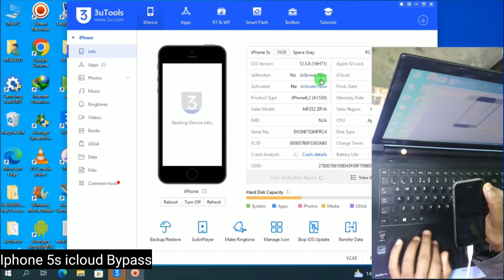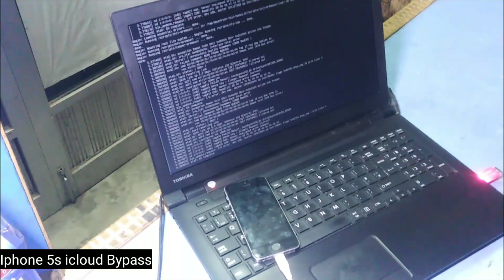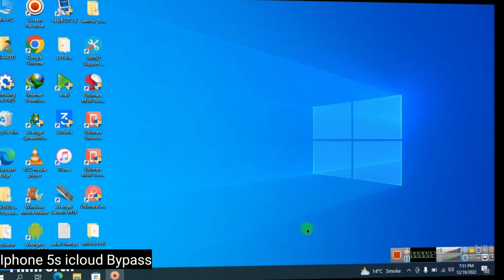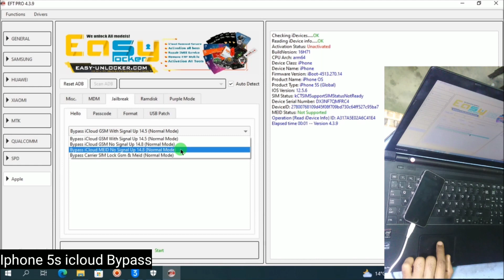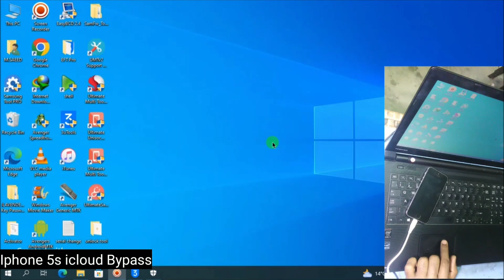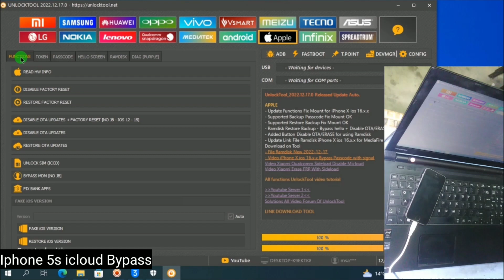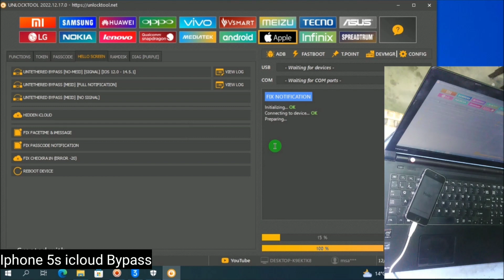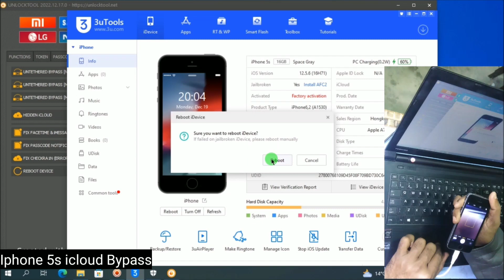iPhone 5s iCloud Bypass iOS 12.5.6 | EFT Pro failed Unlock tool done null imei | 2023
This video we check which dongle or tool is best for broken baseband icloud bypassing success